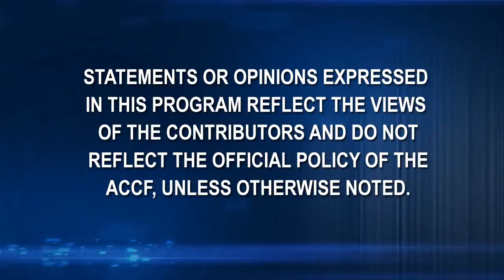ACC.12 | CORONARY Trial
CORONARY Study